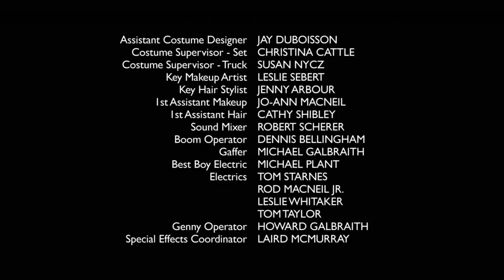Being Erica S01E11